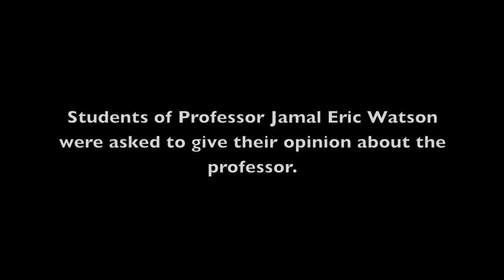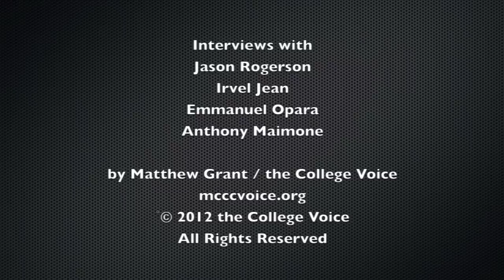Student Support for Professor Watson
Students who have taken classes with Professor Watson were invited to share their experiences.